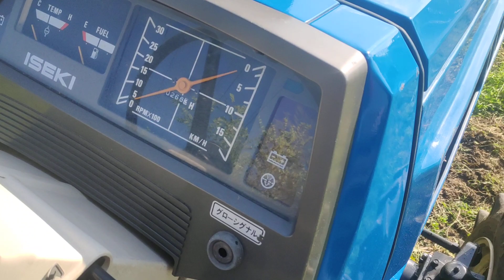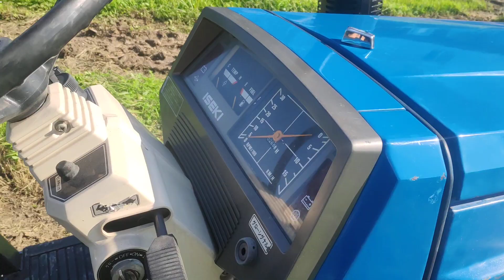Полноприводный мини-трактор ISEKI TU180 Москва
Японский мини-трактор ISEKI TU180 с фрезой
В наличии в Москве
Стоимость: 427 500 руб.